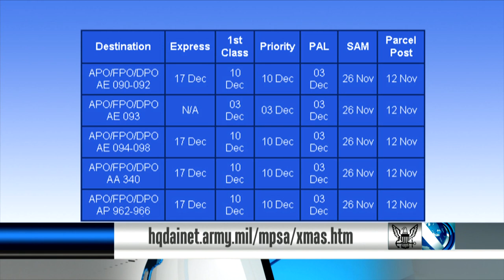Postal Information for Holiday Packages